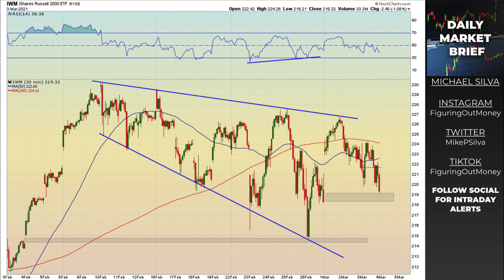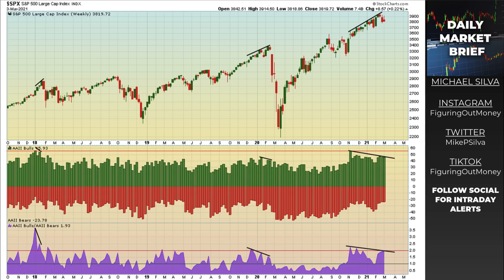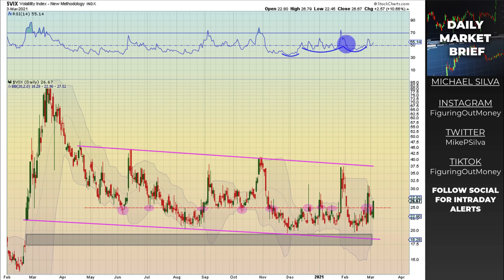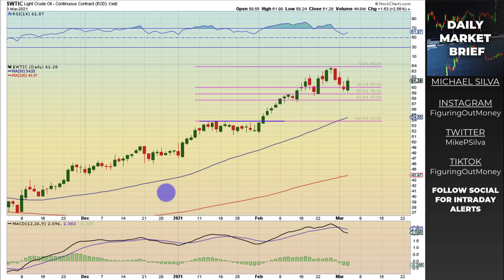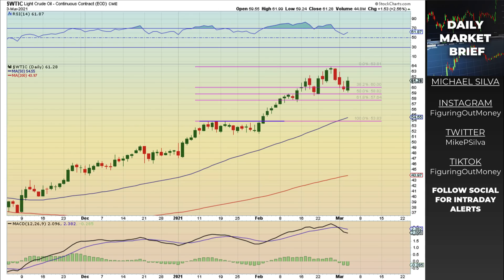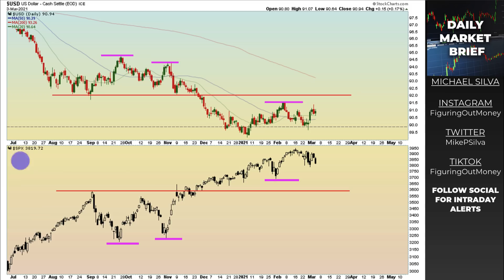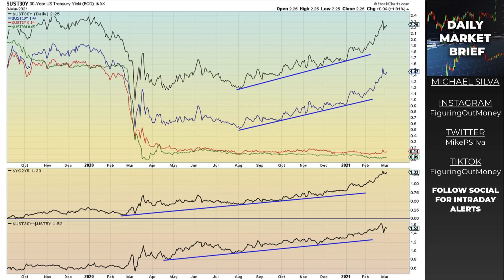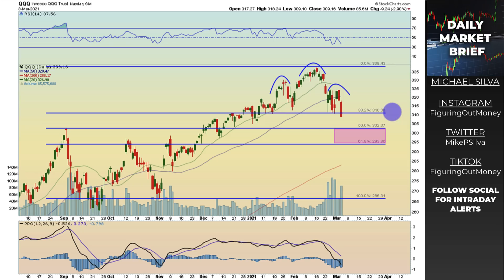Stock Market Sell Signal Flashes Red (Will There Be A Powell Put?)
TIMESTAMPS:
INTRO: 00:00​
BANKING INDEX: 01:14
WILSHIRE 5000: 03:29
S&P 500 Technical Analysis: 04:10
DOW JONES: 06:38
RUSSELL 2000 (IWM): 09:38
NASDAQ (QQQ): 11:54
STOCK MARKET INDICATORS: 16:10
COMMODITIES: 21:34
DOLLAR: 27:01
BONDS & YIELDS: 28:15
CONCLUDING THOUGHTS: 31:07

○ Book Recommendations
○ My Studio Setup
○ Morning Coffee